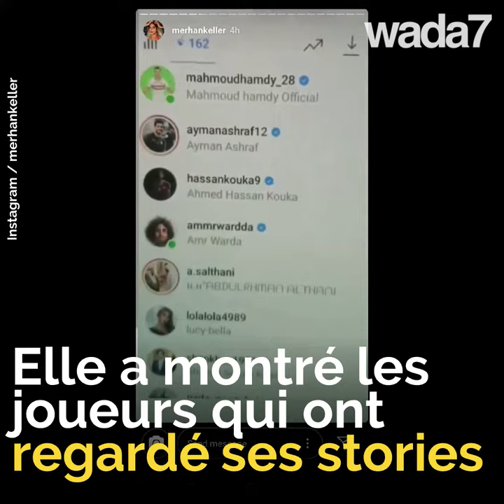Elle déstabilise l'équipe égyptienne !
Elle déstabilise l'équipe égyptienne qu'elle accuse...de harcèlement!